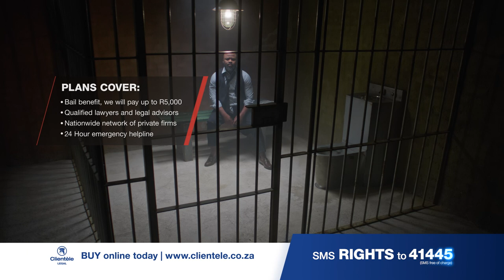Clientèle - Legal - You are Not Alone (Rate Change 2024) - 2min